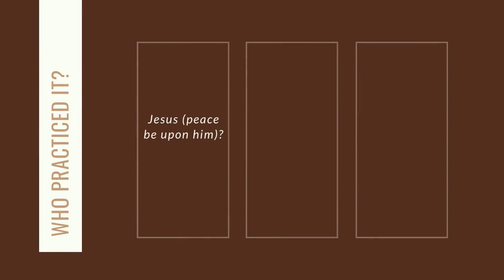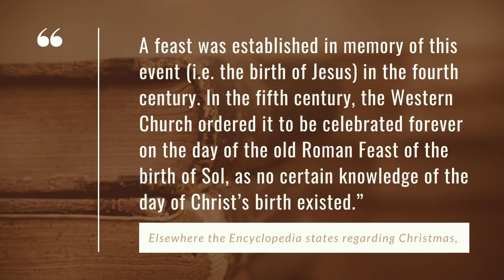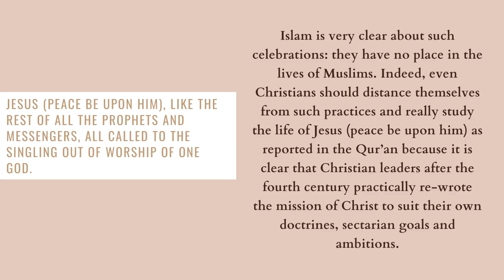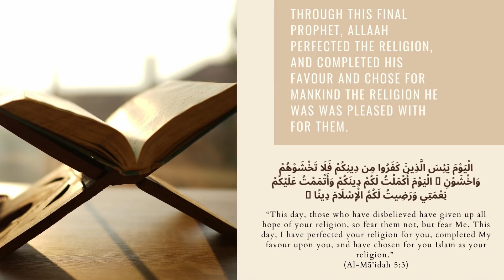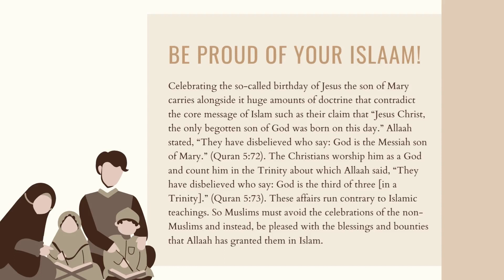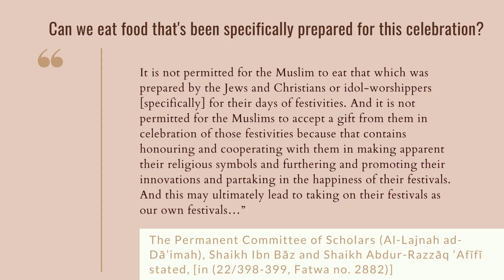The truth about Christmas 🎄